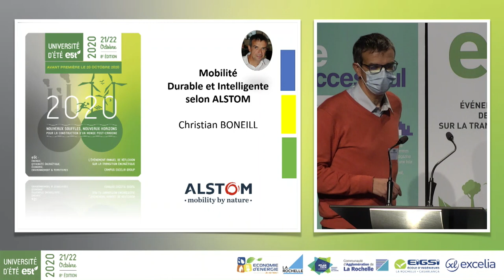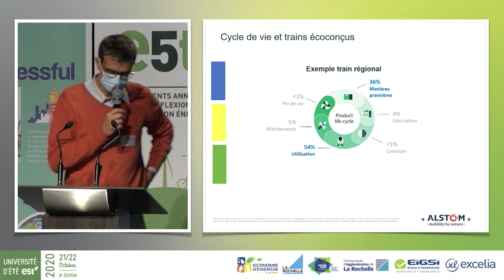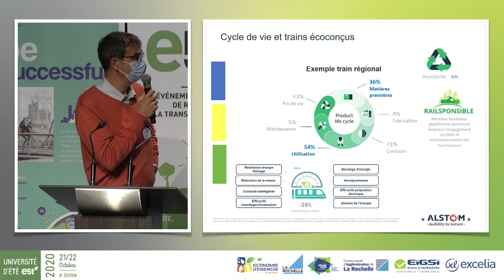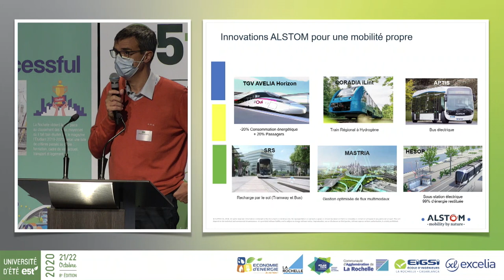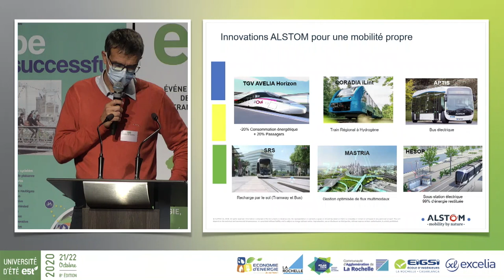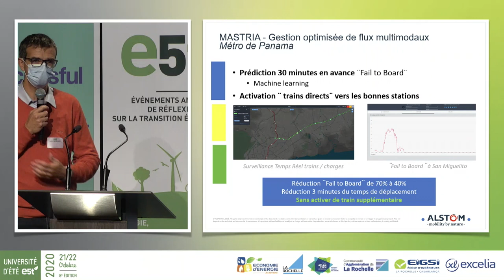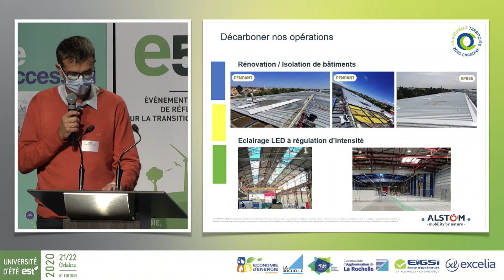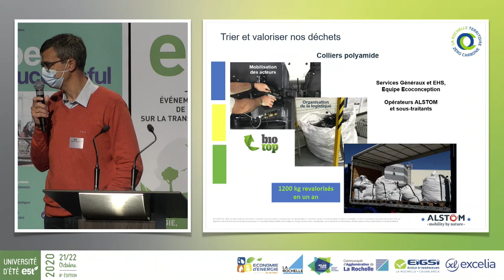2010_21 Alstoms_E5T_HD